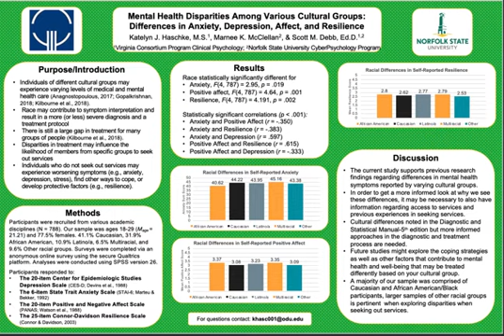XULA 2021 | 1.5.04 – Katelyn Haschke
Abstract #1.5.04 — MENTAL HEALTH DISPARITIES AMONG VARIOUS CULTURAL GROUPS: DIFFERENCES IN ANXIETY, DEPRESSION, AFFECT, AND RESILIENCE

Authors :: KJ HASCHKE; MK McClellan; SM Debb – Norfolk State University (KJH; MKM; SMD)

Previous research support that individuals of different cultural groups may experience varying levels of medical and mental health care, different assessments of symptoms, and different diagnoses. These disparities in treatment may influence the likelihood of members from specific groups to seek out services when experiencing negative changes in anxiety, depression, or other aspects of overall well-being. Individuals who do not seek out services for fear of maltreatment may experience worsening symptoms, find other ways to cope, or develop protective factors (e.g., resilience). In the current study, participants responded to questions regarding various aspects of mental health (e.g., anxiety, depression, affect, resilience) as well as demographic information. How participants self-identified their race was statistically significantly related to positive affect and resilience, and marginally significant with anxiety. Participants who self-identified as African American/Black or multiracial reported higher levels of positive affect than Caucasian participants. Similarly, participants who identified as American Indian or African American/Black reported higher levels of resiliency than Caucasian, Asian/Asian American, and Pacific Islander participants. Resilience was statistically significantly correlated to anxiety, depression, and negative affect in a negative direction and statistically significantly related to positive affect in a positive direction. Participants from specific cultural groups in our sample reported higher levels of resilience and also reported lower levels of anxiety, depression, and negative affect than members of other cultural groups. In future studies, it may be important to also ask participants about the coping strategies they utilize, as well as other factors that contribute to mental health and well-being that may be treated differently based on your cultural group. Limitations and future directions of this research will be discussed.